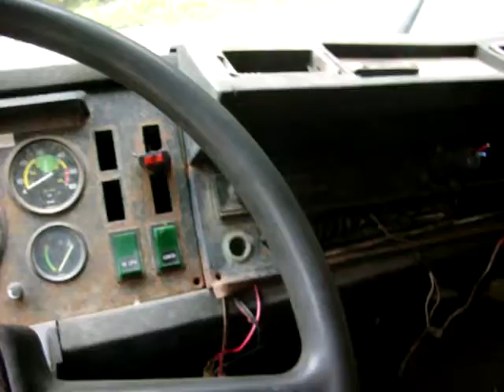1983 Volvo Farm Dump Truck Diesel SOLD!!!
This truck starts right up every time.. it had been sitting untouched for a month today when I started it on this video. VERY good running/working truck, needs headlight/parklight/taillight work to be road ready.